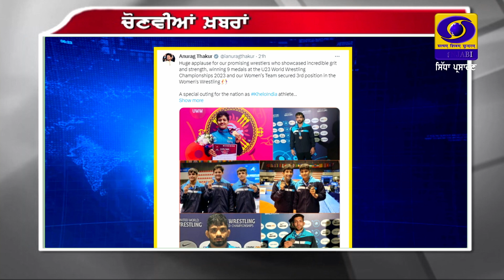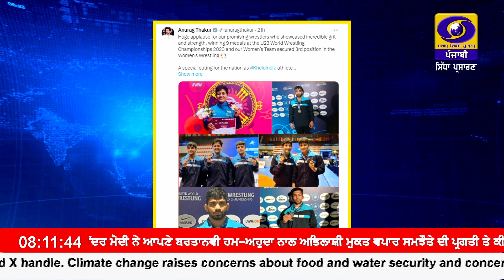0800 || NOVEMBER 04, 2023